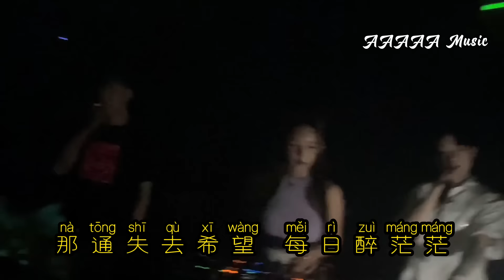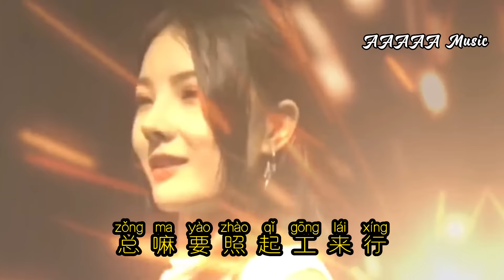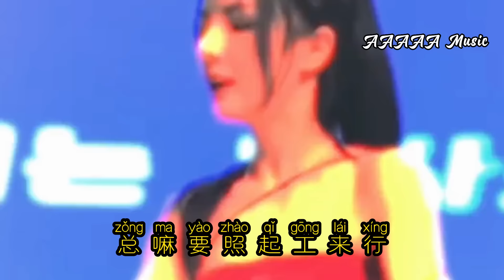2023 DJ抖音版 - 爱拼才会赢-Remix Tiktok Douyin-Ai pia cia e ya-Bekerja Keras Baru Bisa Sukses#dj抖音版